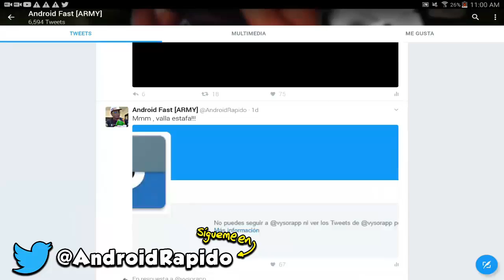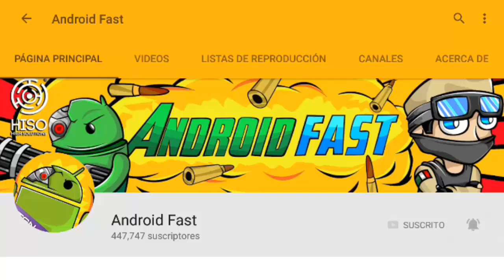DESCUBRIMOS DONDE VIVE EL LICK !?! - CAZANDO AL LICK #1 (Minecraft Pocket Edition)